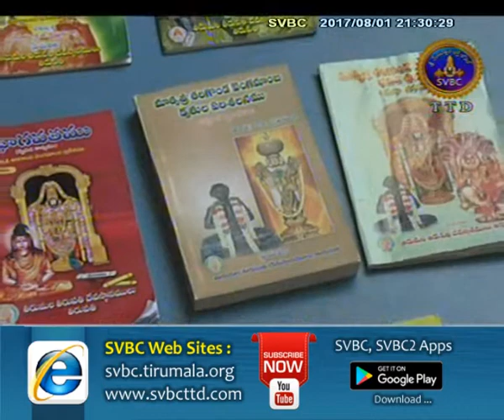Tarigonda Vengamamba Documentary Special | 01-08-17 | SVBC TTD